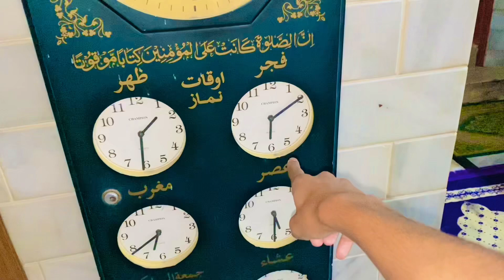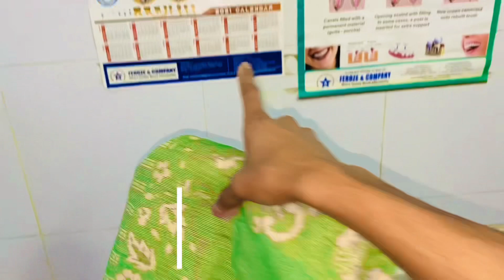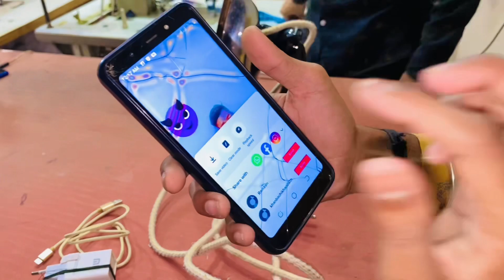dukan Ka Naam juton Ki Dukaan😂|| Namaz ki timing ⏰￼